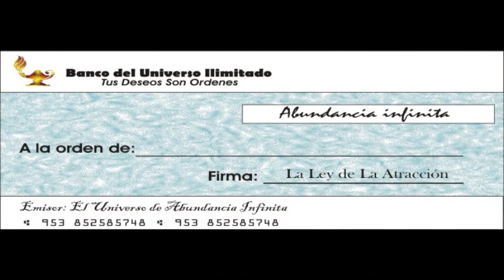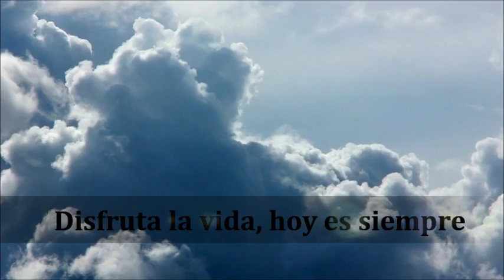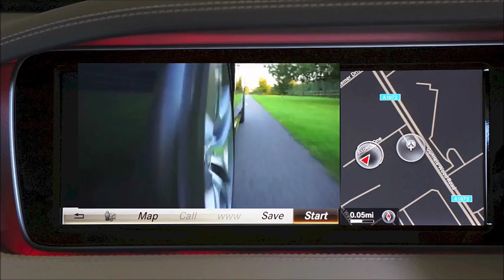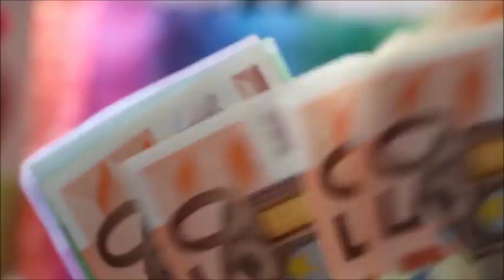Feliz Año Nuevo 2017, Happy New Year 2017, Bonne Année 2017